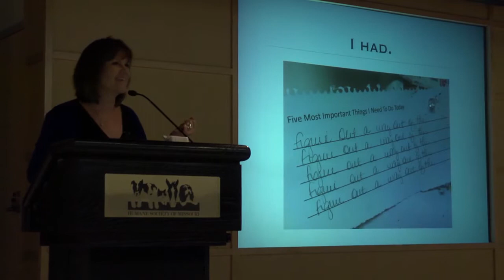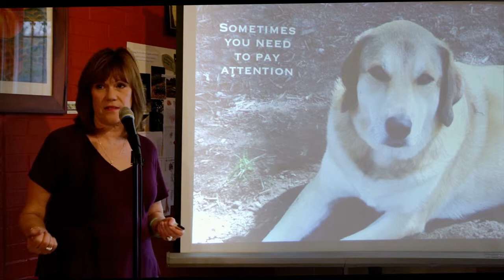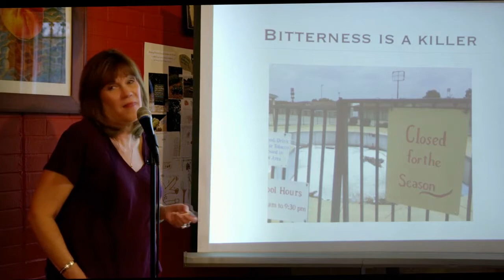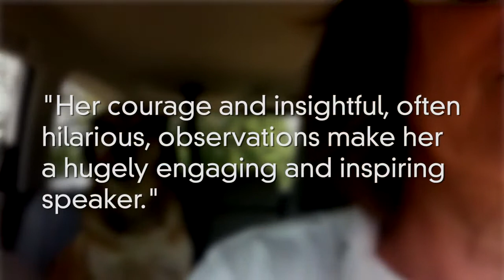Jean Ellen Whatley Speaker's Reel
Highlights from book talks and speaking engagements and booking information.